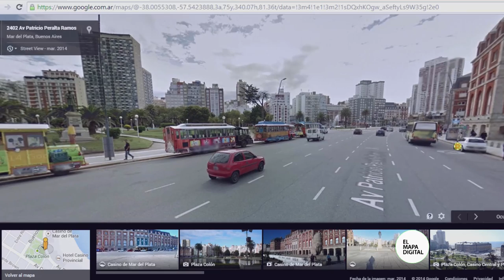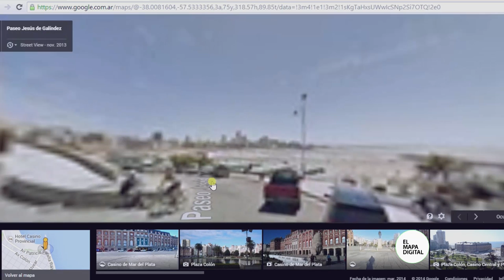Cómo Funciona Google Street View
Aunque el sistema Street View de Google Maps está con nosotros desde el 25 de mayo de 2007, se hizo muy popular en Argentina en los últimos días debido a que incorporaron las calles de muchas ciudad de nuestro país, incluyendo Mar del Plata.

Esto ha llevado a mucha gente que no conocía el servicio a sumergirse por primera vez en esta versión digital de la ciudad, y todos ellos lo califican de increíble.

Es que es muy difícil imaginar cómo se pueden juntar tantas imágenes e información en un sólo sitema online.
Si lo vemos a grandes rasgos, el sistema no es nada complicado. Un vehículo recorre las calles tomando fotos panorámicas de 360 grados en horizontal y unos asombrosos 290 grados en vertical. Después se montan en un sistema, y puede navegarse.
No obstante para sacar las fotos tienen que tener en cuenta el clima, el horario, y la temperatura, para poder tomar imágenes siempre similares.
Incluso el lugar en dónde el vehículo captura las imágenes es muy importante para después poder localizar las fotos. Por eso desde 2009 Google implementó en sus autos tecnología láser de alta precisión para mejorar la información que los gps ya le proporcionaban, haciendo que le montaje sea sencillamente perfecto.

También hay que tener en cuenta que todas las fotos son siempre modificadas antes de su publicación final, difuminando caras y patentes. El objetivo de este tratamiento a las imágenes, es respetar las políticas de privacidad internas de los diferentes países en los que está presente el servicio.
De esta manera, lugares y situaciones de lo más peculiares son captados por las múltiples cámaras de los autos de Street View, y quedan plasmadas entre las millones de fotos con las que Google compuso los mapas de 31 países europeos, 11 asiáticos, 4 africanos, y siete países latinoamericanos entre los que está la Argentina.
Incluso el lejano continente de la antártida fue plasmado por este sistema de navegación que está traducido en una decena de idiomas y que planea no dejar afuera ningún lugar de la tierra.
De hecho, se siguen sumando lugares constantemente y algunos de ellos son bastante curiosos. Por ejemplo, la Casa Blanca de los Estados Unidos, que puede ser visitada virtualmente con el mismo recorrido que haríamos si fuésemos hasta allá. Un proyecto que tuvo que ser realizado con mucho cuidado y atención para no dañar absolutamente nada de uno de los lugares más míticos e importantes de la historia de norteamérica.
Toda esta información es almacenada en otro lugar mítico: Los servidores de Google. Se llaman Data centers, y son los lugares en donde se almacena gran parte de la información que compone a la internet.

Irónicamente, los servidores de Street View pueden ser visitados usando Street View!

A pesar de toda la información adquirida y de los miles de discos rígidos de información en funcionamiento para que esto funcione, el proyecto de mapas de Google, conocido originalmente como Minerva, no retrocede y promete cubrir en los próximos años más países de medio oriente y asia.

Street View, es otro de los proyectos que nos demuestra que la información es cada día más accesible para todos. Depende ahora de nosotros, saber qué hacer responsablemente con todo lo que conocemos.